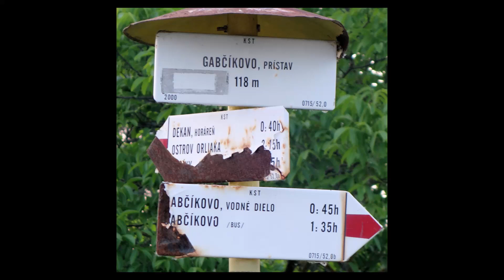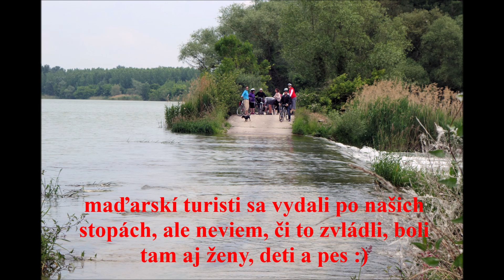C Bodíky 201805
brodenie cez Dunajské ramená